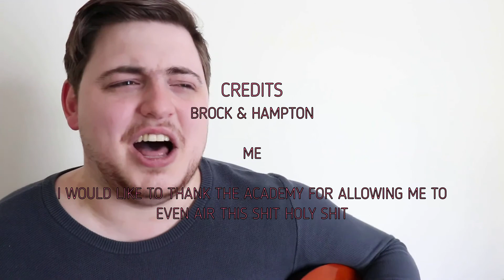A review/rant about the new BROCKHAMPTON albums: The Family & TM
BROCKHAMPTON deliver two of their blobbiest, most cobbled together albums as a last hurrah. Ladies and gentlemen, "The Family" and "TM"

THE FAMILY

Favourite Cuts: TAKE IT BACK, RZA, BIG PUSSY, 37TH, BROCKHAMPTON

Least Favourite Cut: ANY WAY YOU WANT ME

watch/10

Genres: HARDCORE HIP HOP, DRUMLESS, ALTERNATIVE R&B

TM

Favourite Cuts: FMG, NEW SHOES, MAN ON THE MOON, CRUCIFY ME

Least Favourite Cut: GOODBYE

watch/10

Genres: POP RAP, ALTERNATIVE R&B

Label: RCA